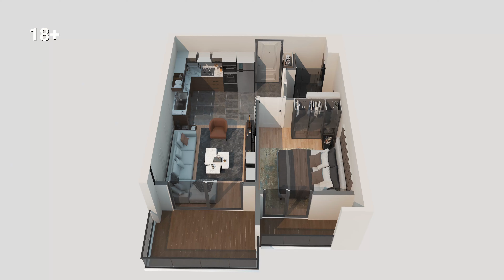Dizajnerski stanovi u luksuznom projektu sa kvalitetnom zavrsnom obradom - Tömük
U ponudi je novi projekat sa bogatom infrastrukturom u naselju Tömük koje se aktivno razvija. Kompleks je udaljen 500 metara od mora i sastojati će se od dva bloka sa 13 spratova te će imati infrastrukturu hotelskog tipa. Bogata infrastruktura objekta učinit će da kvalitetno popunite vaše slobodno vrijeme tokom čitave godine.

Stanovi klasičnog dizajna će se uručivati ​​u potpunosti završeni. Fina završna obrada uključuje kuhinjske elemente i potpuno opremljena kupatila.

U ponudi su sljedeći stanovi:

-1+1 stanovi površine od 75 m2;
-2+1 stanovi površine od 120 m2.

Kraj izgradnje projekta: 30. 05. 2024.

Dostupno je plaćanje na bezkamatne rate, uz 50% učešća od cijene.

Licencirana agencija za nekretnine Dom u Turskoj od 2012 godine posluje na području Turske,kako  za klijente s Balkana, tako i za klijente Evrope I drugih zemalja .Naša misija je zadovoljstvo naših klijenata, I upravo zbog toga smo prvi na tržištu. Za 10 godina rada dokazali smo hiljadama naših klijenata našu pouzdanost, lojalnost  i profesionalnost. Prodajemo nekretnine na području Alanye, Mersina i Istanbula.
U našoj ponudi imamo stanove, duplekse, vile, kao I poslovne prostore. Nudimo gotove nekretnine, kao i nekretnine u izgradnji.Nekretnine u Turskoj biramo prema vašim željama i budžetu, pomažemo u uređenju vašeg doma,dobijanju boravišne dozvole i državljanstva za Vas i Vašu porodicu.